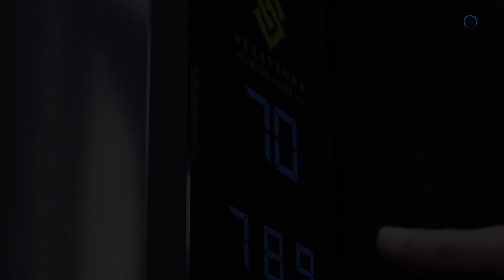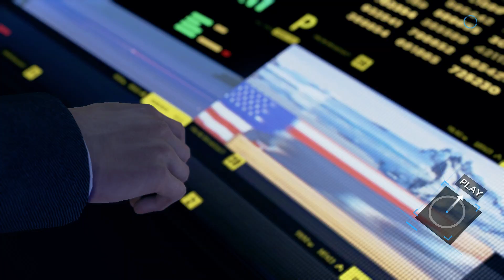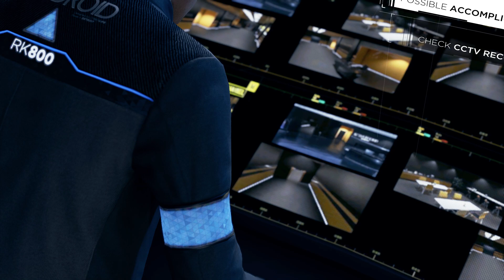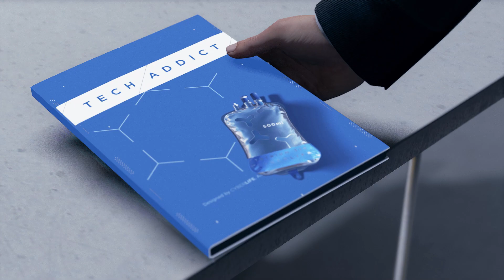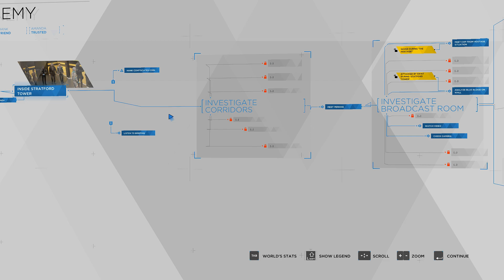Detroit Become Human Part 23 - PUBLIC ENEMY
Detroit: Become Human takes place in Detroit in 2038. Androids are common in the city, and they resemble humans in appearance and behavior. Some of them begin to rebel against slavery, flee from their owners, kill and feel human emotions. This creates social problems, including high unemployment and a shortage of various goods in stores. The story in the game is presented from the perspective of three androids - Kara, Connor and Markus
If you like this video leave 👍